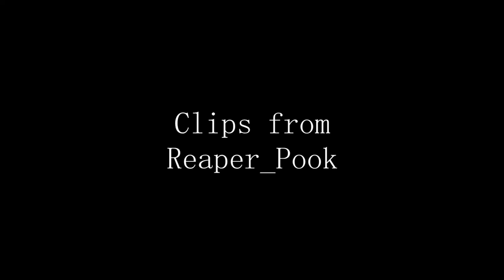Just Another Destiny Montage ft Reaper_pook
PSN: Reaper_pook

Editor:  Amity_Shredz